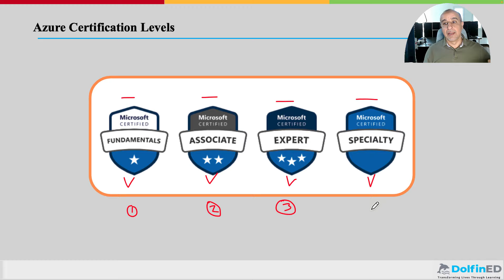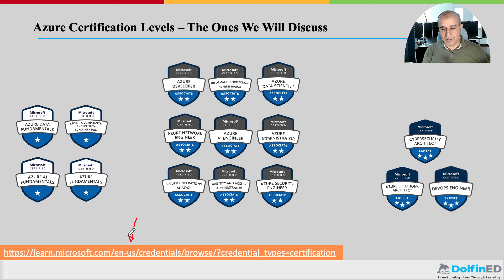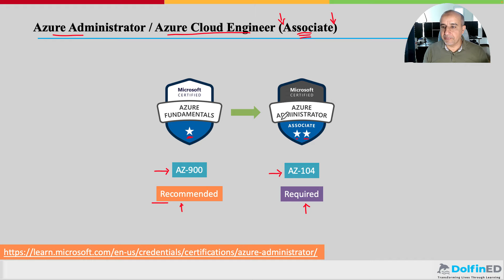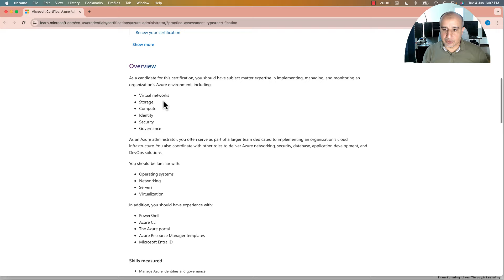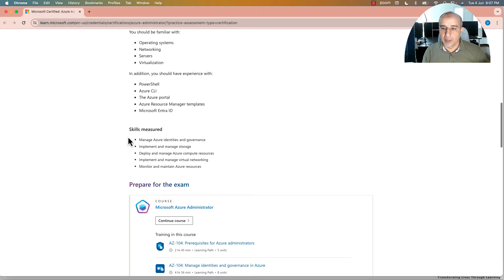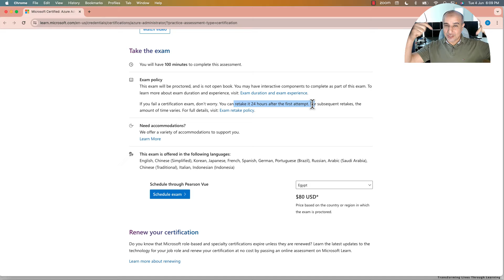Microsoft Certified Azure Administrator/Azure Cloud Engineer Career Path المسار الوظيفي لمهندس آزور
ما الذي تحتاجه للبدء من الصفر في اللون الأزرق السماوي وتصبح مهندسًا في Azure أو مسؤولًا في Azure. شاهد هذا الفيديو.